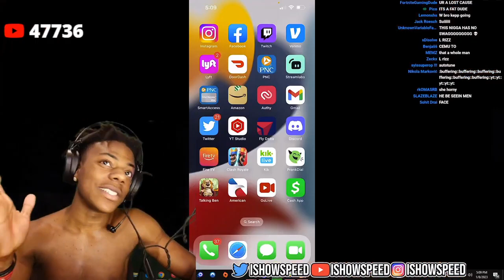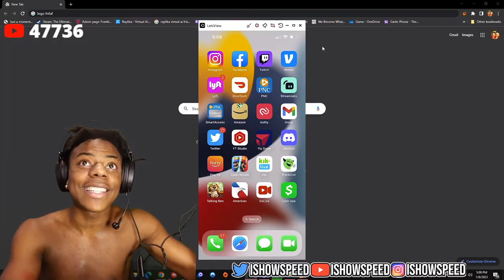IShowSpeed Trolls His Future GF 😂😂